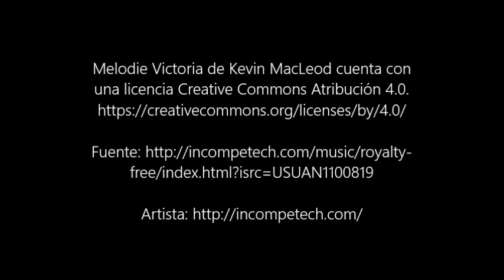Altered album for a baby girl | Embellished with sweet bunny ears.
Check out the FULL-length tutorial on my Etsy store:

In this video tutorial, you will learn how to make this sweet but quick and easy album perfect for a beautiful baby girl. Trust me is so easy to make, there's only one chapter with all the process in about one hour! Of course, the video tutorial s in both English and Spanish and you'll get the template to cut the ears and then just assemble everything.
I used a pre-made 4x6 album, one 12"x12" Prima Marketing paper, and leftovers to embellish a bit the interior. Also, I sewed the ears, but you can use hot glue instead. In the PDF you'll get the materials list complete.